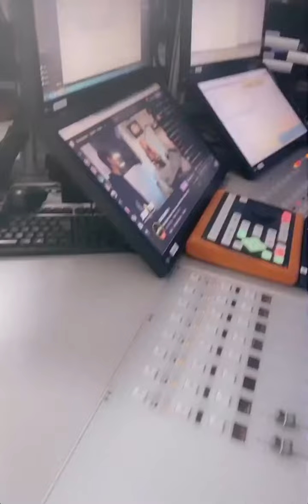Katja Krasavice - 26.10.2020 Live